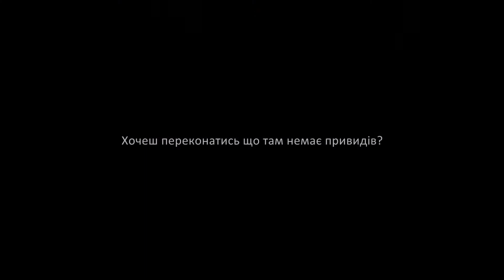Svirzh castle - Свіржський замок